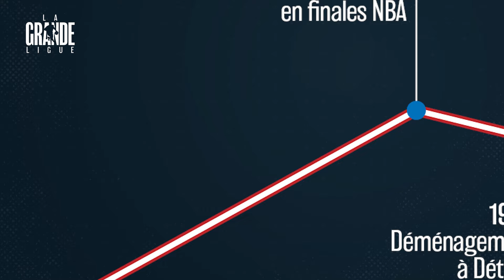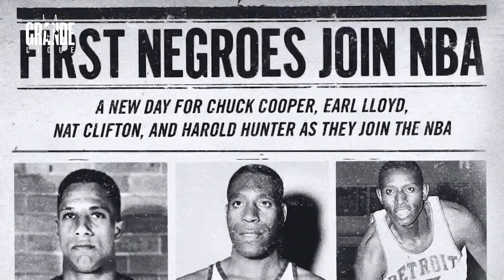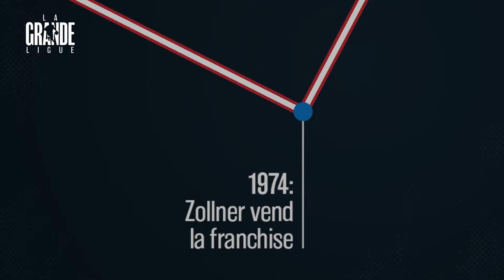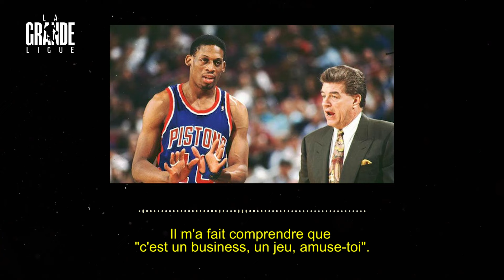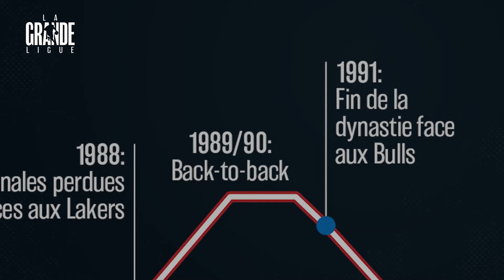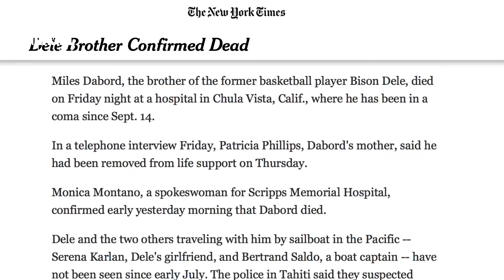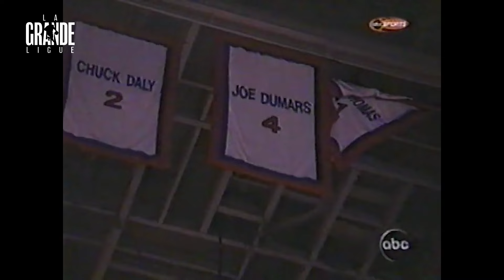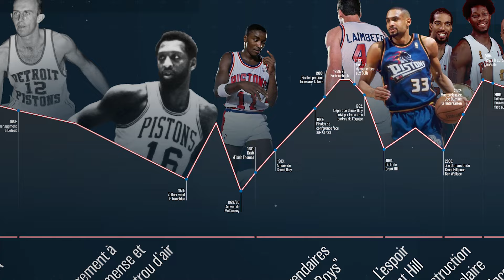DETROIT PISTONS 🛻 - LA GRANDE LIGUE #6 - UNE HISTOIRE DE VOITURES, DE FOUS ET DE BAD BOYS !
DETROIT PISTONS 🛻 - LA GRANDE LIGUE #6 - UNE HISTOIRE DE VOITURES, DE FOUS ET DE VILAINS GARÇONS !

Bienvenue à tous dans la Grande Ligue, l’émission qui vous raconte la fabuleuse histoire des franchises NBA. On dit souvent que la folie est un obstacle pour réussir. Mais au basket, nous avons l’exemple d’une équipe qui a su canaliser la sienne pour en faire un ... moteur. Une équipe d’originaux, qui a déjoué tous les pronostics pour graver son nom dans l’histoire. Aujourd'hui, on va vous parler d’une des franchises les plus importantes de notre sport, l’une de celles sans laquelle la NBA n’existerait peut-être pas. Une équipe à l’identité bien affirmée. Anticonformiste, besogneuse, rugueuse, voire même, parfois, dangereuse. Une bande de mauvais garçons en somme. Pas besoin d’en dire plus. Montez dans votre Ford Mustang, car on fonce à la rencontre des emblématiques Pistons. Vous êtes prêts ? Let’s go.

Écriture : Vincent Poulain
Narration : Selim El Mellah
Montage : Naël Andrades
Générique : Thomas Delville, Lilian Normand
Direction artistique : Hubert Forgeot
Production : Hossein Adibi, Paul Conquet

00:00 Intro
02:07 Les Fort Wayne Pistons
07:24 Les grands débuts en NBA
13:10 Déménagement à Detroit
17:20 Renaissance
19:05 Bad Boys
37:55 Grant Hill, une période de transition
40:43 Pistons des années 2000, troisième titre NBA
50:38 Descente aux enfers
53:42 Outro